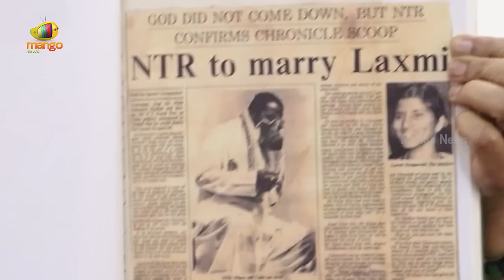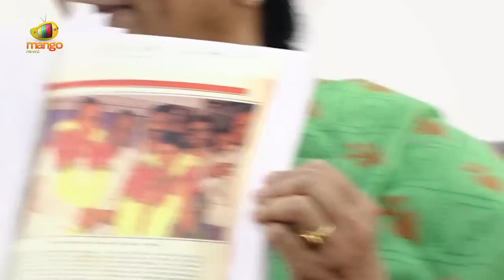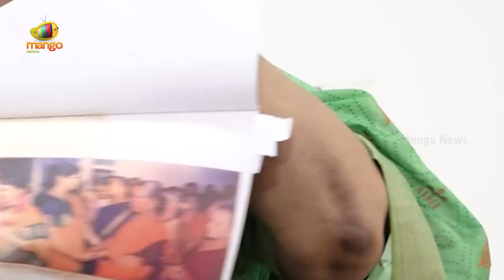Lakshmi Parvathi Latest Press Meet On NTR Commemorative Coin Launch Program | YCP | Mango News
Lakshmi Parvathi Latest Press Meet On NTR Commemorative Coin Launch Program.